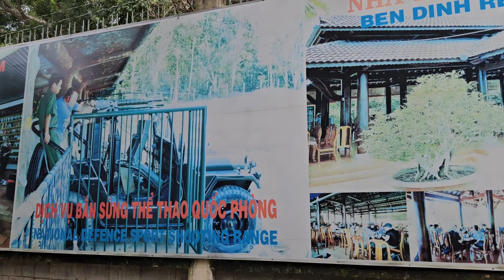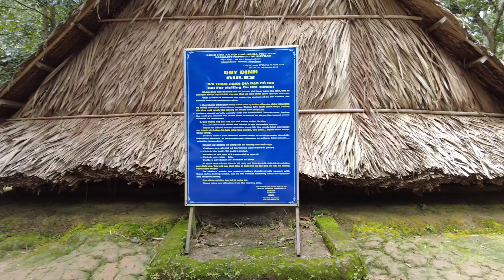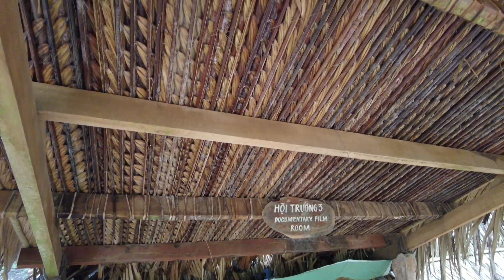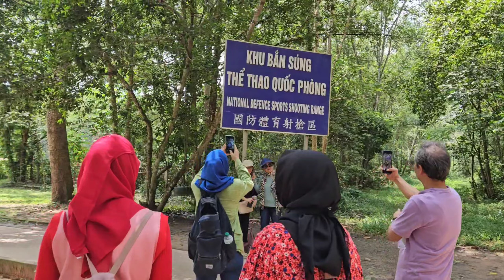Cu Chi Tunnels || terowongan bawah Tanah‼️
Hai sahabat semua jalan jalan bersama saya yuk ke negara Vietnam. Ada wisata bagus dan menarik yg akan saya tunjukan buat teman temen semua.  Terowongan bawah tanah terbesar yg ada di vietnam